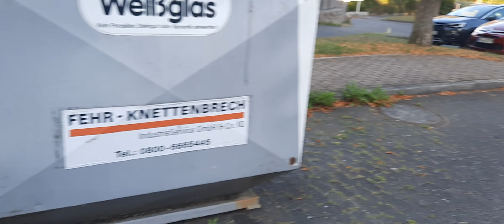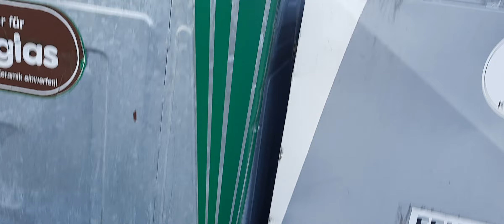Umfragevideo 2 Nachhaltigkeit zum Thema Glas